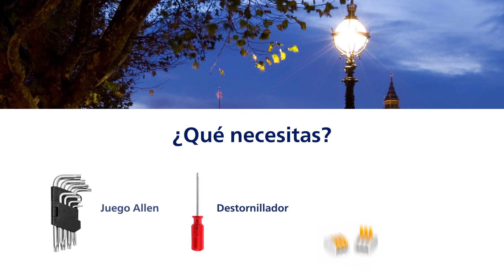Cómo conectar las lámparas LED de recambio Philips HID a la red eléctrica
Una guía paso a paso que explica cómo conectar las lámparas LED de repuesto HID de Philips a la red eléctrica. El proceso es sencillo y se aplica a las lámparas LED de sustitución HID de Philips de la familia TrueForce. Las lámparas LED HID de recambio proporcionan una iluminación de alta calidad con una distribución uniforme de la luz y un gran ahorro de energía, sustituyendo a las tecnologías de descarga convencionales como SON, SOX, HPL y halogenuros metálicos. Son ideales para calles, parques, almacenes y zonas industriales; tanto en interiores como en exteriores. Las gamas Philips MASTER y CorePro LED HPL ofrecen todas las ventajas de los LED con tiempos de amortización atractivos. La nueva MASTER LED HPL ofrece una vida útil extralarga de 50.000 horas, lo que reduce significativamente los costes de mantenimiento y energía.

¿Quieres saber más? Consulta las últimas noticias para instaladores, formación y mucho más